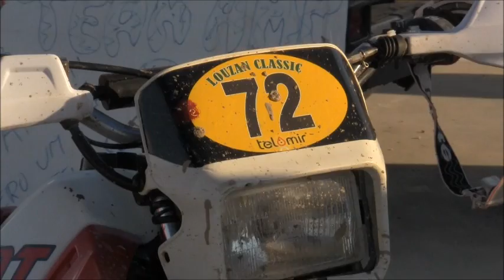LOUZAN CLASSIC ENDURO 06 11 2010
Pedro Bianchi Prata
DT LC 125 1986
3º da geral
2º da classe
1º das 125cc